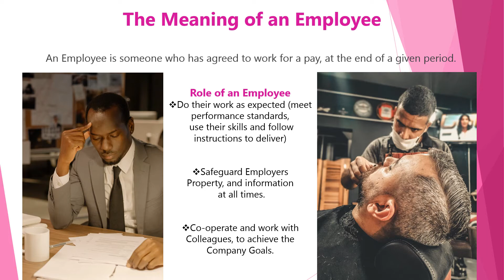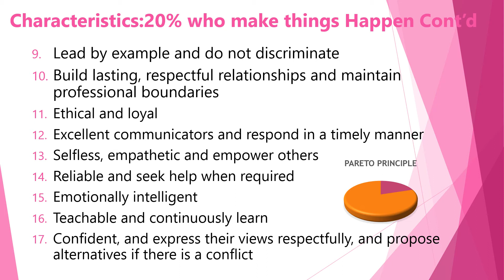How to be a Valuable Employee in the Lifetime of your Career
There are certain characteristics and skills, that make an Employee Valuable to an Employer.  Having these skills make an Employee thrive because conflicts with Employer are non-existent.  Anyone can develop these characteristics.